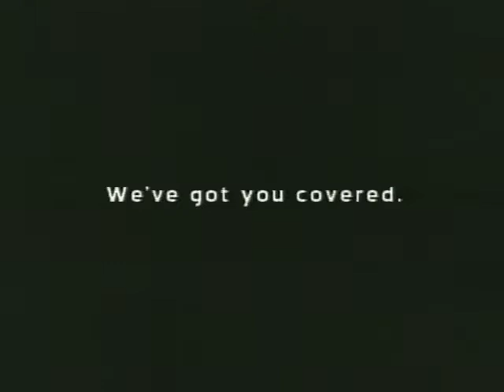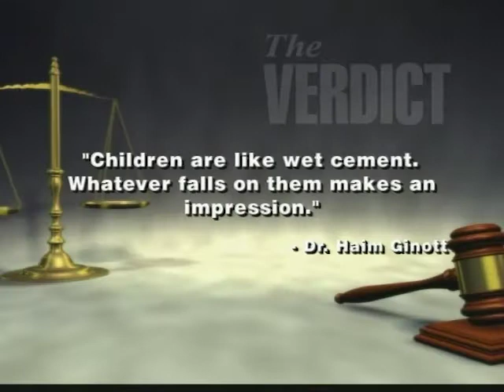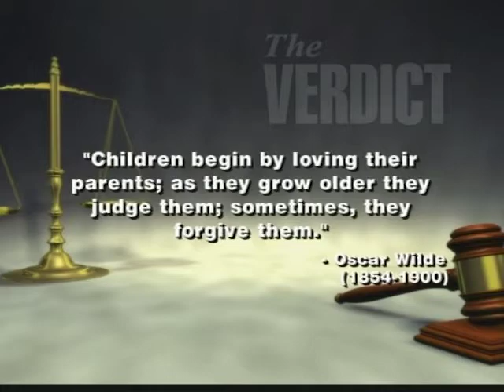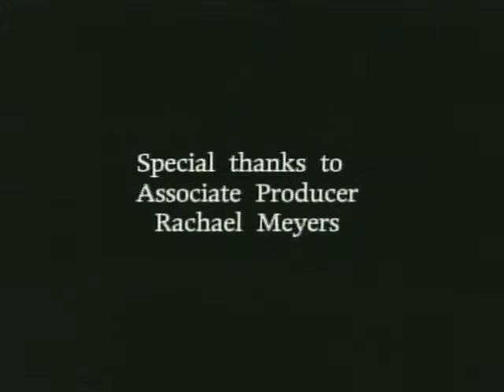The Verdict: What's New with the Kids. 9/26/2010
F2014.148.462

Description: Guest: Linda Terrell, Executive Director, Oklahoma Institute for Child Advocacy. Terrell discusses what her organization does and how they go about making impacts in the state for children.

Coverage: Oklahoma

Extent (quantity/size): 00:30:00

Subjects: Child advocacy / Early childhood education / Legal television programs